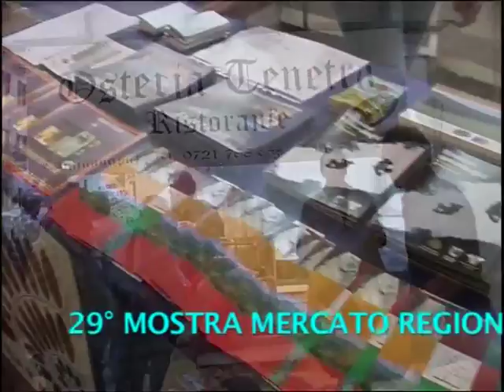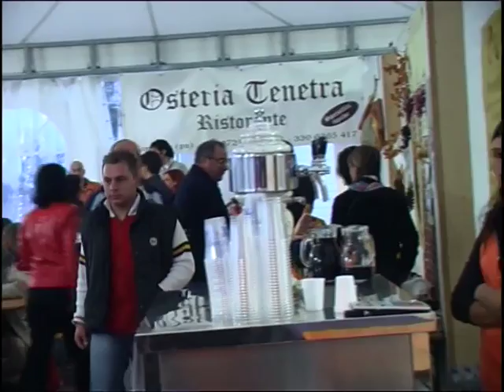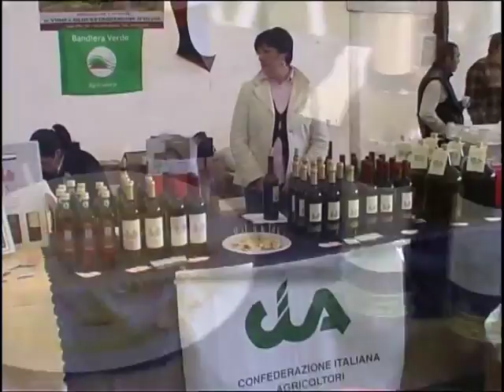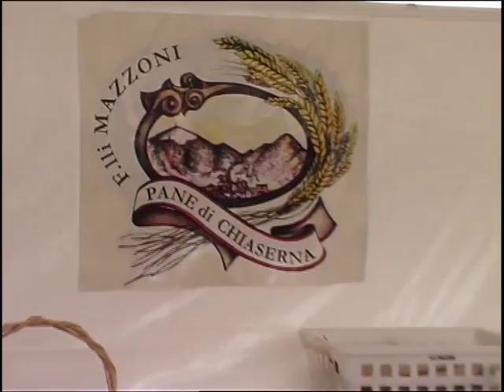044 Rassegna cavallo del Catria 2005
Rssegna cavallo del Catria 2005
Pubblicato da Maurizio.Tansini